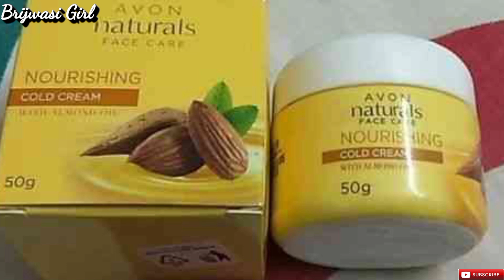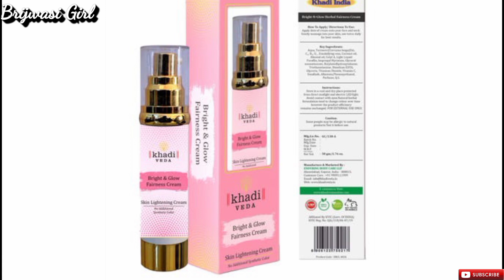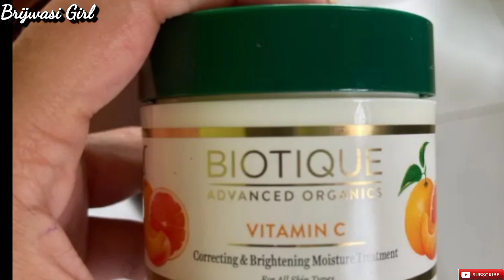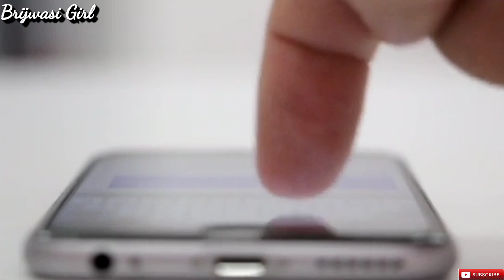बहुत तेजी से गोरा करती है ये क्रीम देखो कैसे | Top 5 best Fairness cream | skin care | Brijwasi Girl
Hello friends,

RETIGLOW NIGHT SERUM

AYUNEEM BEAUTY CREAM

Athrav Pharma Skin Whitening Cream

Advan Insta cream -

Glutathione Gluta-C With Kojic Plus Lightening Body Lotion

Kozicare Skin Lightening Cream

Glutalight Skin Brightening Lightening Cream -

Mamaearth Ubtan Day Cream

Mamaearth Ubtan Nourishing Cold Winter Cream

Mamaearth Ubtan Night Cream

Mamaearth Natural Radiance Combo (Anti-Pollution Daily Face Cream 80ml + Ubtan face wash

Mamaearth Ubtan Night Sleep Face Mask

Mamaearth Ubtan Cleansing Milk for face, with Turmeric & Saffron for Gentle Cleansing

Shandhi Shudha Roop Amrit

Top Quality Store Roop Amrit Plus Intensive Brightening System Premium Fairness Cream

shandhi shudha Roop Amrit 1 Get 1 Free

Roop Mantra Face Cream, 60 g (Pack of 4)

Fabindia Vitamin E Skin Hydrating Cream

Fabindia Face Vitamin E Daily Mosturising Cream

RE' EQUIL Skin Radiance Cream that helps in reducing hyper pigmentation, dark spots, age spots, melasma

DERMATOUCH Bye Bye Pigmentation removal Cream || Anti Pigmentation Cream for Women/Men with Lime Pearl & B-White

The Derma Co 2% Kojic Acid Face Cream for Pigmentation Removal

Mamaearth Bye Bye Blemishes Face Cream, For Pigmentation & Blemish Removal, With Mulberry Extract & Vitamin C

Gorgesqin Anti Pigmentation Cream, Reduces & removes pigmentation from 7 days

Minimalist 2% Alpha Arbutin Serum for Pigmentation & Dark Spots Removal

Regaliz Brilante Intense Brightening Serum

Vania Red Wine Serum

Hyalugel Hyaluronic Acid Gel

Mederma Skin care For Scars Mederma

scarend gel

Opexa Gel Scar Skin Cream

ETHIGLO Face Wash

new face Whitening Cream

Kojiglo Gold Skin Lightening Cream

HAPDCO Aqui Plus Cream

HAPDCO Marks Go Cream for Combination skin

GreenCure Scaroff Herbal Scar Removal Cream

Happyglow Cream

Dermashine Skin lightening Cream

INTIMIFY Face Whitening Cream

FAIR LOOK Face Cream

RENEE Glass Glow Pre Make-up Oil

Vaidya Glow skin whitening cream  For Pigmentation

purchase links 👇🏽👇🏽👇🏽👇🏽👇🏽👇🏽👇🏽:-

kojic dipalmitate
mulberry extract
vitamin c
alpha arbutin
aloe vera extract
lycopene
carrot extract